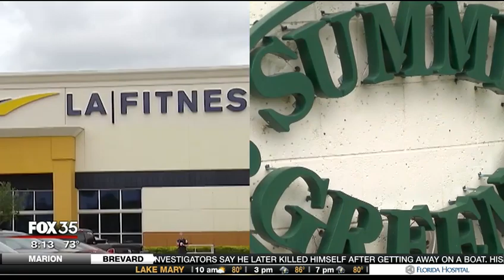How to Protect Yourself Against Legionnaires' Disease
Dr. Asim Jani from Orlando Health visits the Fox 35 WOFL studio to talk about how to protect yourself against Legionnaires' Disease.